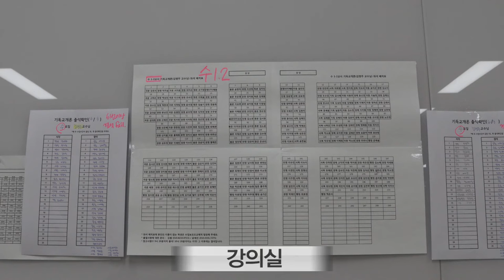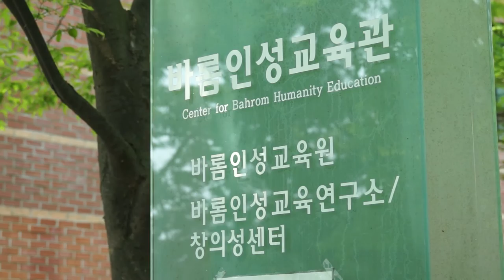[입시코리아매거진] 미리가 본 대학_서울여자대학교